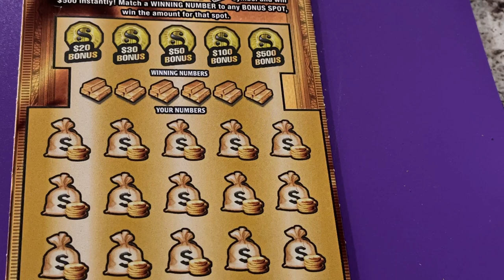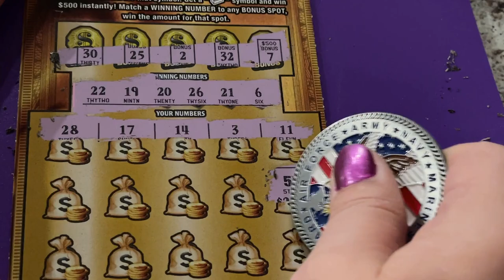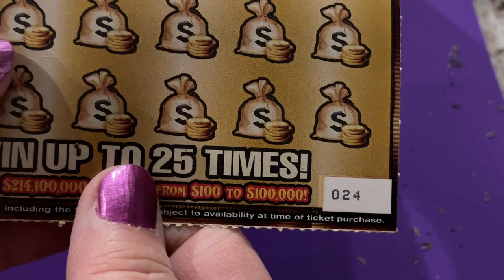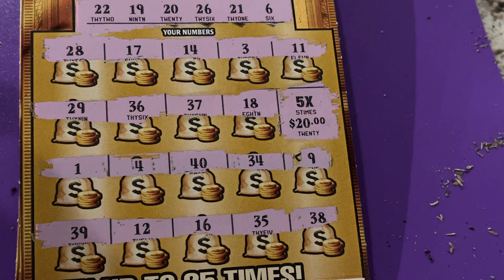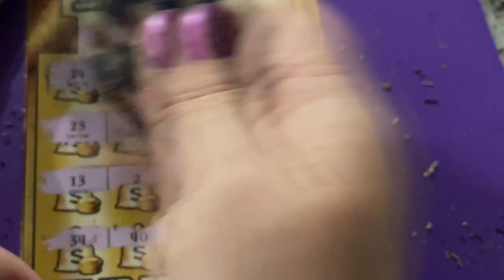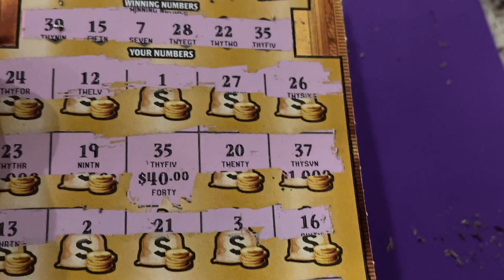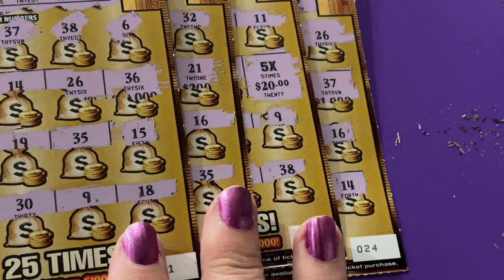Very Lucky Gold Rush Chaser, Wow!